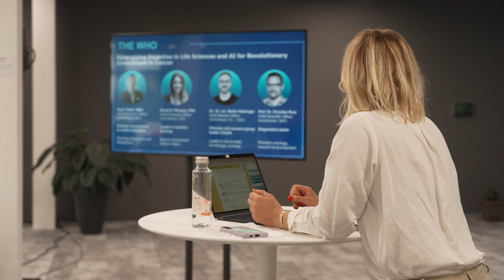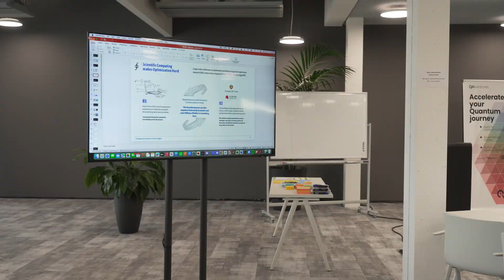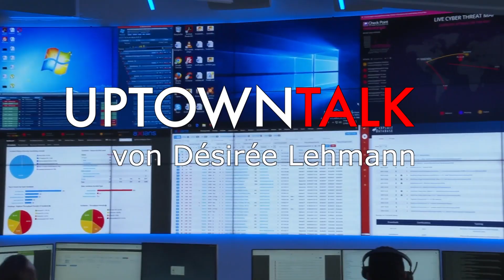uptownTALK mit Marco Stutz von Redstone VC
Redstone als Venture Capital Geber finanziert Start-Ups des Ökosystems QuantumBasel, welche bei QAI Venture im Accelerator Programm drin sind und zeigt somit auf, dass uptownBasel auch für externe Kapitalgeber ein riesiges Potential beinhaltet.